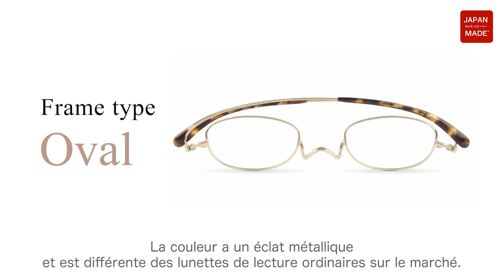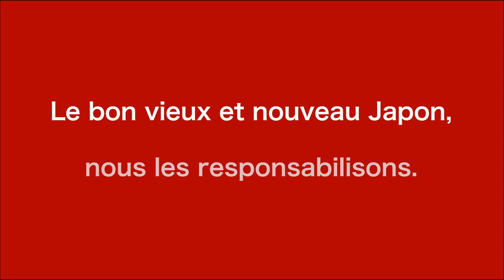(sous-titres français) Honmono story - NISHIMURA Precision CO.,LTD.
This is the Honmono Story of NISHIMURA Precision Co., Ltd. Produced by Japan Made Inc.

Des lunettes de lecture qui créent de nouvelles manières de porter et de transporter.